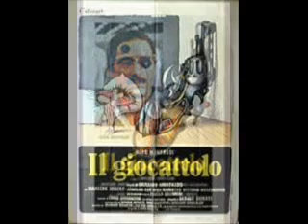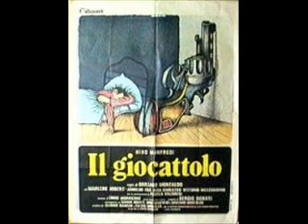NINO MANFREDI - IL GIOCATTOLO SOUNDTRACK - ENNIO MORRICONE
Il ragionier Vittorio Barletta vive a Milano con la moglie Ada. Amico sin dall'infanzia dell'industriale Griffo Nicola, Vittorio lo serve come portavalori e come copertura di "fondi neri". Ferito nel corso di una rapina ad un supermercato, il Barletta viene sostituito da un piu' agguerrito ex maresciallo di polizia per i compiti di portavalori del Griffo. Nel frattempo, avendo fatta conoscenza e amicizia con l'agente Sauro Civerra, Vittorio ne eredita la passione per il tiro alla pistola e ne diviene tanto esperto da vincere delle gare di tiro. Derubato dell'arma appena acquistata, il ragionere riceve una pistola in regalo da Sauro quando i Barletta lo invitano a pranzo. Recatosi con l'amico poliziotto presso una pizzeria, questi riconosce un pregiudicato che reagisce uccidendolo; ma anche Vittorio, dopo alcuni attimi di perplessità, spara e uccide il bandito. La TV e la stampa si occupano dell'eroe; ma il chiasso non dura a lungo e non frutta denaro. Ada è gravemente ammalata; Vittorio viene preso in giro da Nicola, dalla moglie dello stesso Laura e dalla scapestrata figlia dei Griffo, Patrizia. Intanto si moltiplicano le minacce della mala, comunicate per telefono o tramite lettere anonime. Abbandonato da Nicola, che lo licenzia dopo avergli fatta firmare la cessione di una società-paravento, il ragioniere si rinchiude in casa con la sempre piu' debole Ada. Quando non ne puo' piu', decide di umiliare i Griffo; ma la moglie, decisa a fermarlo, gli spara e lo colpisce mortalmente.
Attore di grande sensibilità e di immediata simpatia, Nino Manfredi ha debuttato in teatro nel 1947 al Piccolo di Roma, passando in seguito alla compagnia Maltagliati-Gassman, quindi al Piccolo di Milano e di nuovo al Piccolo di Roma, dove è stato diretto da Orazio Costa. Nel 1951 ha iniziato l'attività di doppiatore durata quasi un decennio; nello stesso periodo ha guadagnato una vasta popolarità alla radio partecipando a rubriche di grande ascolto. Nel 1953 è tornato in palcoscenico come attore di rivista nella compagnia di Wanda Osiris. Nel teatro leggero Manfredi ottenne grande successo: il pubblico mostrò ben presto di gradire la sua comunicativa, la sua caratterizzazione comica, la sua inedita vena ironica, il modo nuovo di stare in scena e di dividere lo sketch con dei coevi compagni di lavoro. Dopo aver preso parte nel 1956 allo sceneggiato televisivo L'alfiere, nel 1958 è passato alla commedia musicale a fianco di Delia Scala e Paolo Panelli con i quali, conclusa una onorevole gavetta nella tv delle origini, ha ottenuto un grande successo nella conduzione della trasmissione televisiva Canzonissima (edizione 1959 60) interpretando l'indimenticabile barista di Ceccano dalla tipica battuta" Fusse che fusse la vorta bbona". Da allora, per tutti gli anni '60 e '70, interpretò alcune delle migliori commedie italiane, come Anni ruggenti (1962), Io, io, io... e gli altri (1965), Straziami, ma di baci saziami (1968), Riusciranno i nostri eroi a ritrovare l'amico misteriosamente scomparso in Africa? (1968), Nell'anno del Signore (1969), Pane e cioccolata (1974), C'eravamo tanto amati (1974) e In nome del papa re (1977), vincitore del Nastro d'argento. Nel frattempo, ha debuttato dietro la macchina da presa con "L'avventura di un soldato", episodio del film L'amore difficile (1962), tratto dall'omonima novella di Italo Calvino, cui seguirono Per grazia ricevuta (1971), premiato al Festival di Cannes, e Nudo di donna (1981). In teatro ha riscosso un grandissimo successo come protagonista della commedia musicale Rugantino (1963) di Garinei e Giovannini. In seguito apparve spesso in televisione come ospite d'onore di varietà e talk-show e per 17 anni consecutivi è apparso negli spazi pubblicitari come testimonial di una nota marca di caffè. Nel 1972 ha interpretato in tv, con arguzia ed efficacia, il ruolo di Geppetto ne Le avventure di Pinocchio, diretto Luigi Comencini, e nel 1993 à stato protagonista della serie Un commissario a Roma. Sempre sul piccolo schermo, ha ottenuto un grandissimo successo nella miniserie Linda e il brigadiere, in onda dal 1997 al 1999, nella quale interpretava il brigadiere in pensione Nino Fogliani. Nino è sposato con Erminia, una bellissima indossatrice, dalla quale ha avuto tre figli.
Il grande Nino se n'è andato la mattina del 4 giugno 2004, a ottantatre anni, dopo molti mesi di malattia. Con lui è scomparsa per sempre una enorme branca del cinema italiano, quella che voleva far divertire con arguzia e semplicità